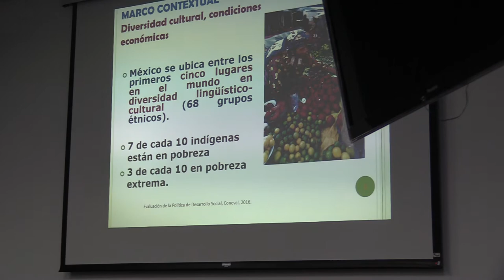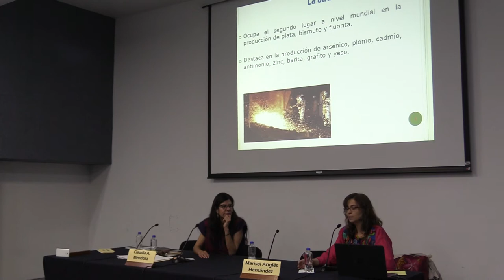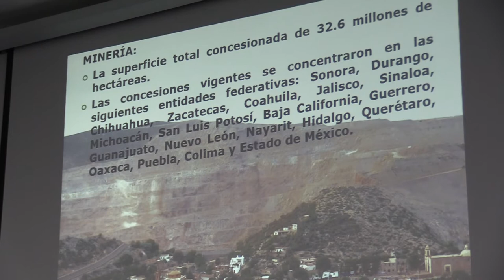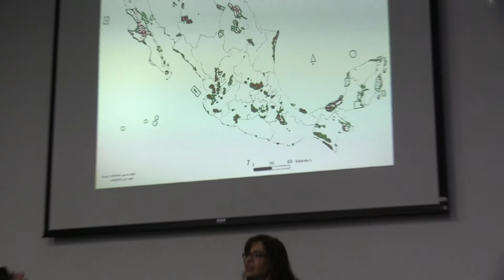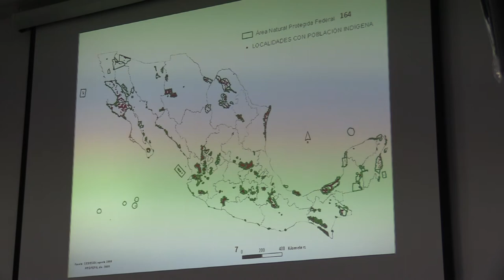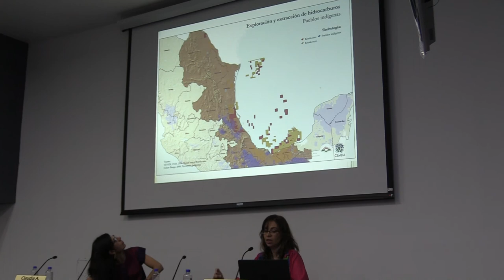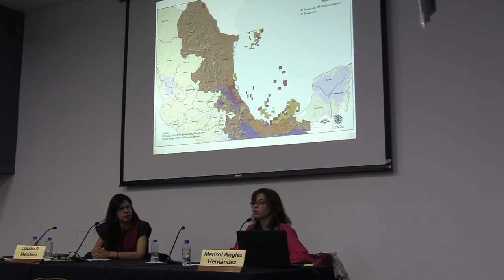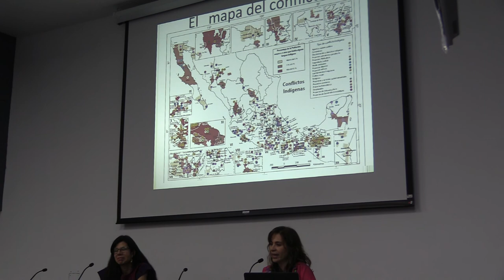Dra. Marisol Anglés Hernández 1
CONFLICTOS SOCIOAMBIENTALES
Dra. Marisol Anglés Hernández

Doctora en Derecho, “Programa Derecho Ambiental”, Facultad de Derecho, Universidad de Alicante, España, obtuvo la calificación de sobresaliente cum laude por unanimidad.
Licenciada en Derecho por la Facultad de Derecho de la Universidad Nacional Autónoma de México.
Diplomada en gestión de conflictos y mediación por el Instituto de Investigaciones Jurídicas de la UNAM.
Investigadora de Tiempo Completo del Instituto de Investigaciones Jurídicas de la UNAM.
Miembro del Sistema Nacional de Investigadores, Nivel I.
Catedrática la División de Estudios de Posgrado de la Facultad de Derecho de la UNAM en la Especialización en Derecho Ambiental, siendo también parte del equipo que diseñó el programa curricular de la especialidad.
Profesora del Programa Universitario de Medio Ambiente y la Facultad de Ciencias de la UNAM en diversos cursos en materia ambiental.
Docente de los programas de actualización del poder judicial federal.

Consultora jurídica del Centro Interdisciplinario de Investigaciones y Estudios sobre Medio Ambiente y Desarrollo del Instituto Politécnico Nacional, del Instituto Nacional de Ecología y Cambio Climático de la Secretaría del Medio Ambiente y Recursos Naturales y del Programa de las Naciones Unidas para el Desarrollo, del Consejo Nacional de Ciencia y Tecnología, de la Comisión de Cooperación Ambiental de América del Norte y del Instituto Mexicano del Petróleo.

Miembro del Programa de Apoyo a Proyectos de Investigación e Innovación Tecnológica de la UNAM, denominado: “El derecho fundamental a la Consulta de los Pueblos Originarios frente a los megaproyectos de inversión, en un contexto de exclusión y destrucción ambiental”; miembro del Proyecto "Conservación, aprovechamiento social y protección de los conocimientos y recursos tradicionales en México", auspiciado por la Secretaría de Desarrollo Institucional de la UNAM y el Fondo de Ciencia y Tecnología de la Unión Europea; miembro de la Línea de Investigación Institucional: “Derechos, conflictos socio-ambientales y política”